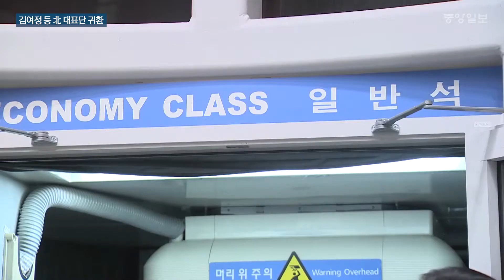文대통령 “마음 모아 난관 이기자”…김여정 “꼭 평양 오세요”